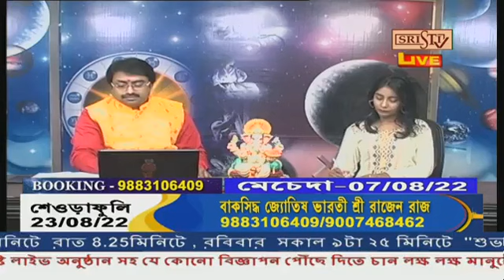Sristi Tv Jyotish Rajen Raj 5.08.2022